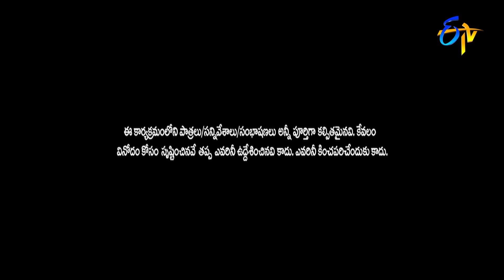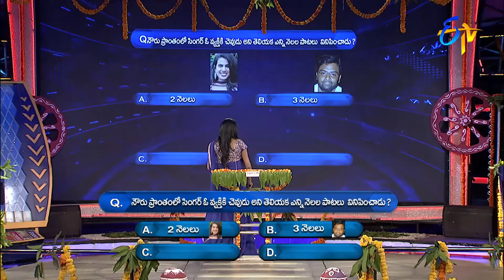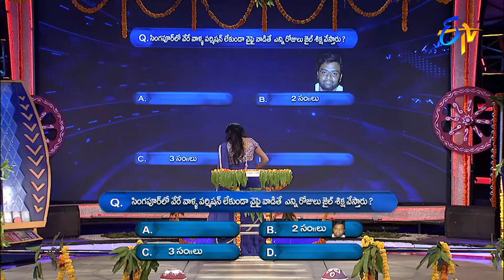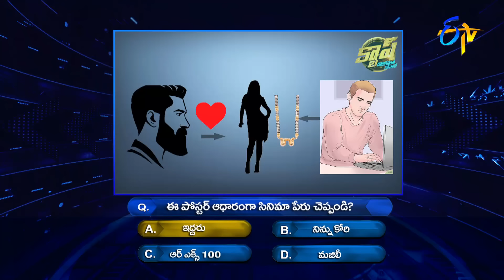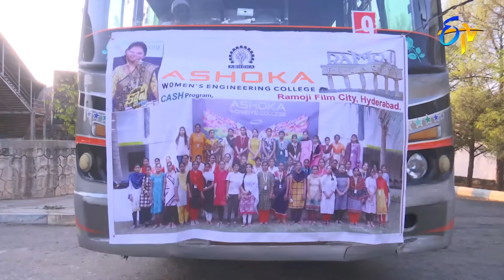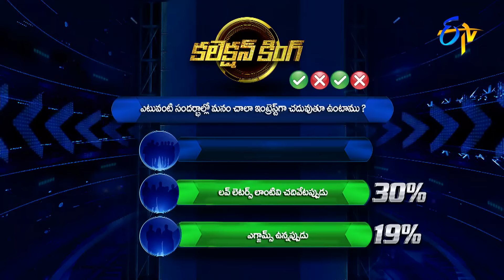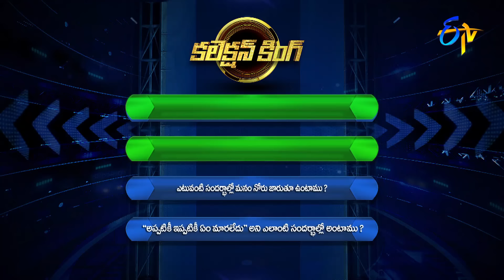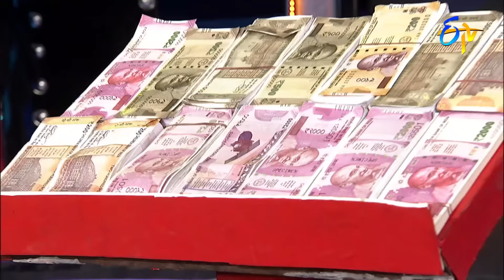Cash | Hemachandra, Sravana Bhargavi, Mohana Bhogaraju, Arun Kaundinya | 2nd April 2022|Full Episode